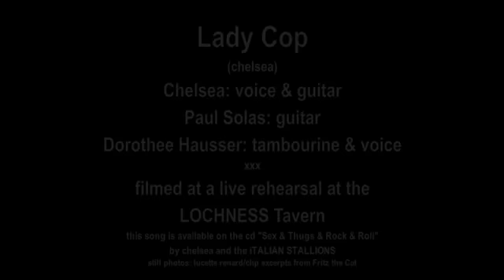Lady Cop (chelsea-x)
An open rehearsal at the LochNess Tavern in Paris
A song from Chelsea's cd "Sex and Thugs and Rock & Roll"
Paul Solas:  guitar
Dorothee Hausser: tambourine & voice
Chelsea-X: voice & guitar

still photos: Lucette Renard
clips from Fritz the Cat
video created by chelsea